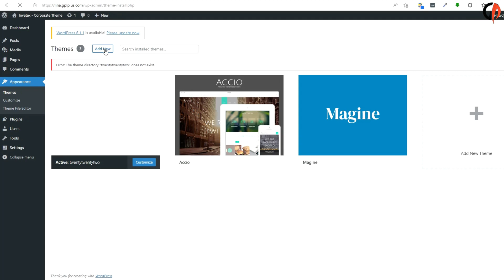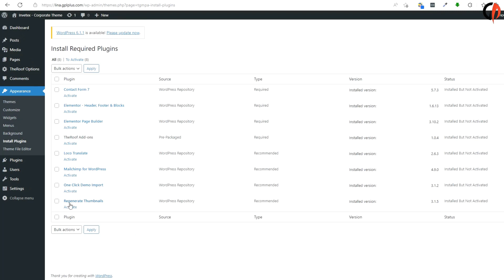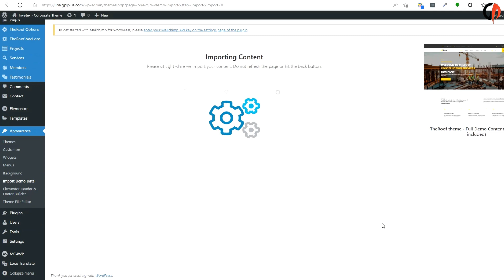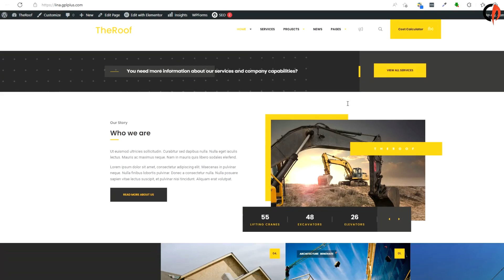TheRoof – Construction And Architecture WordPress Theme Download, Installation and Import Demo Data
“TheRoof – Construction And Architecture WordPress Theme” is perfect if you like a clean and modern design. This theme is ideal for architects, furniture designers, photographers, construction company's and those who need an easy, attractive and effective way to share their work with clients.